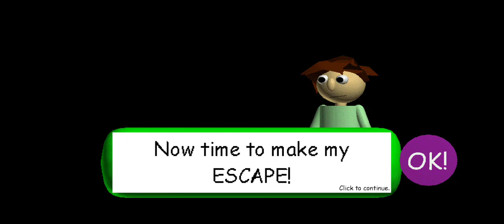包迪的基礎教育 包迪終焉邪惡